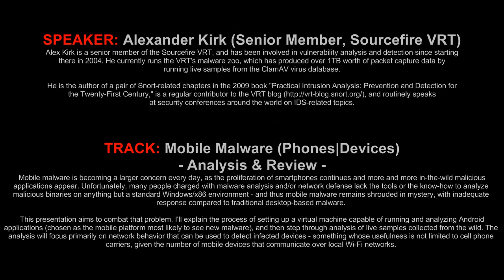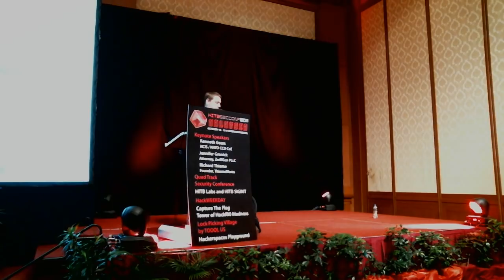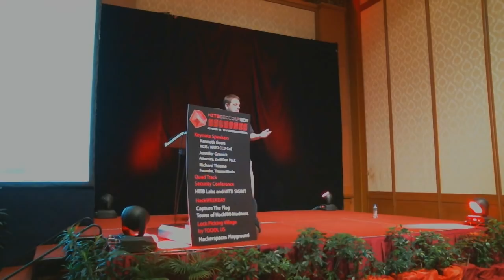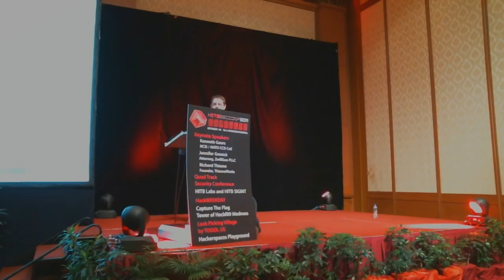HITB2011KUL - D1T1 - Alexander Kirk - Mobile Malware Analysis